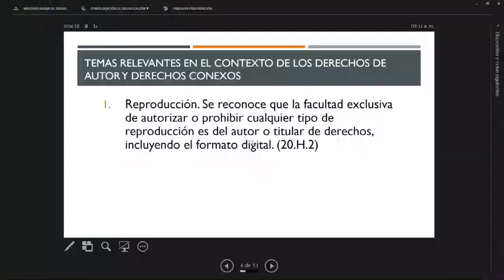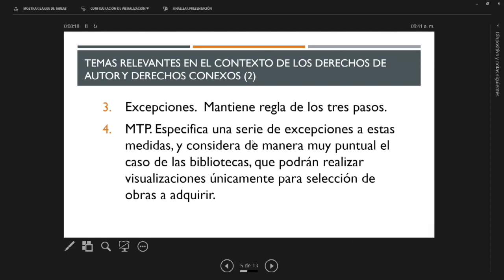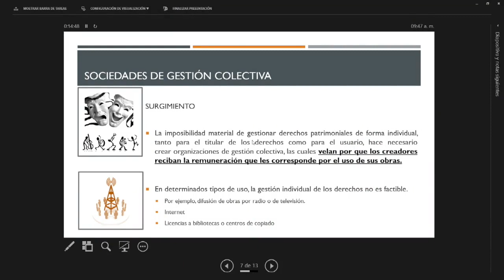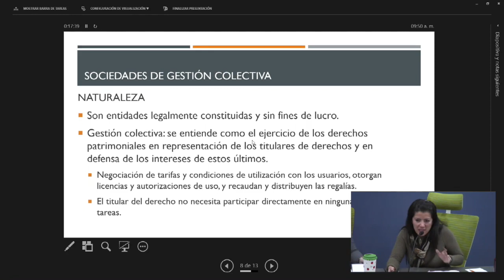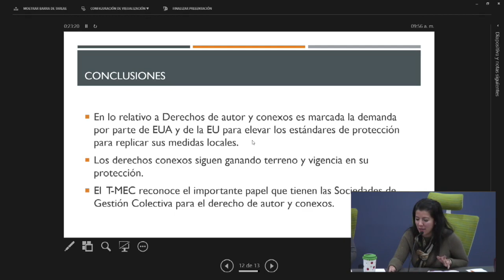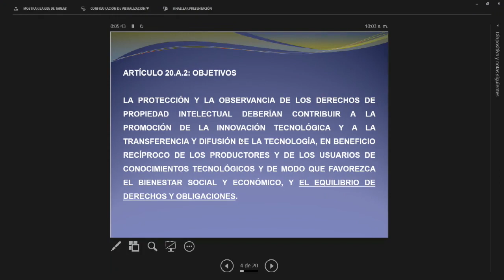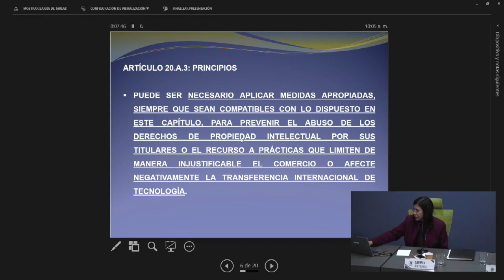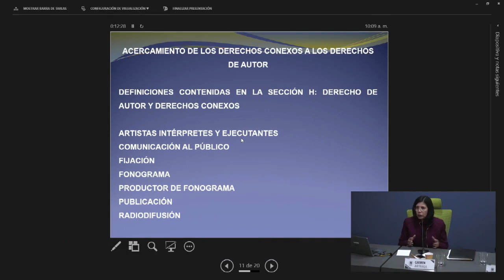Derechos de Autor, IIJ-UNAM 4/6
Coloquio T-MEC y Propiedad Intelectual
Mesa 3. Derechos de Autor
29 de noviembre de 2018